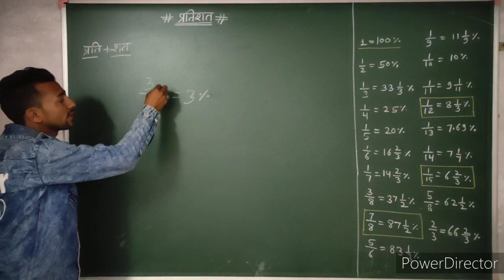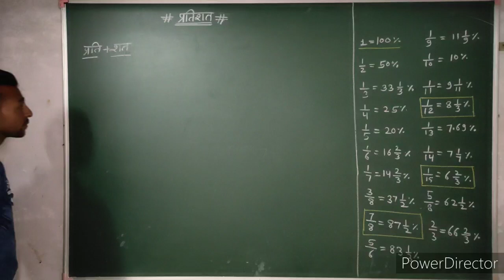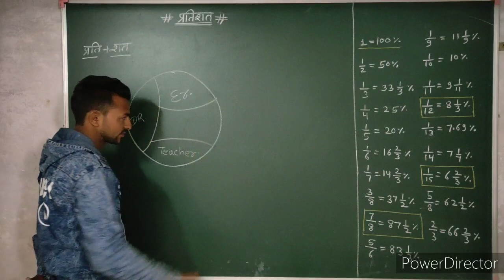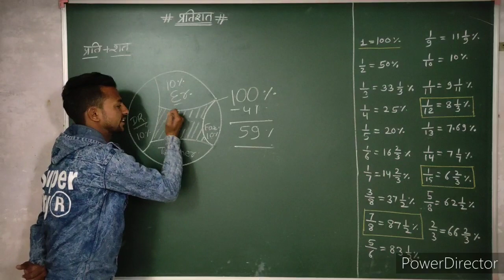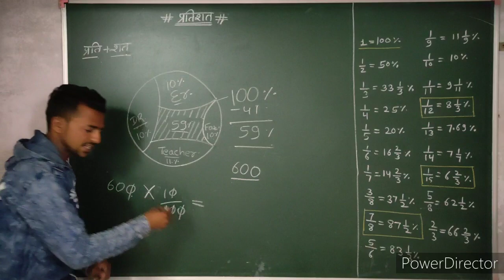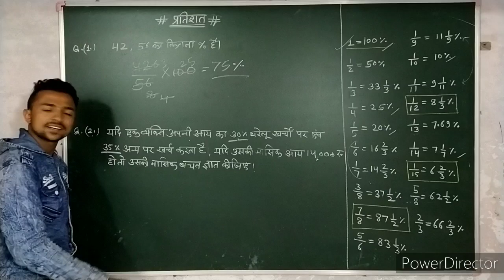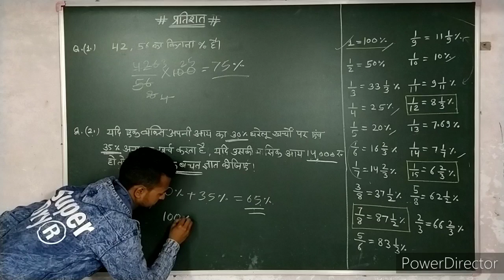प्रतिशत निकालने का easy method for पटवार राजस्थान पुलिस